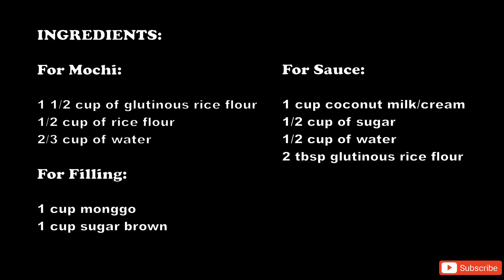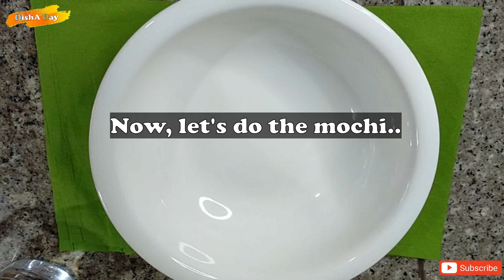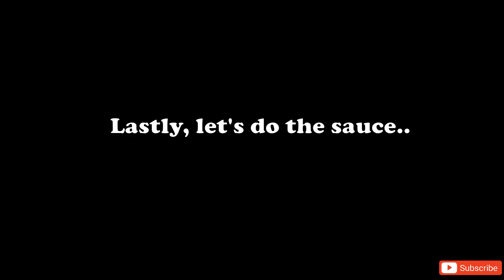NO BAKE MOCHI WITH MONGGO | SUPER EASY AND CREAMY MUNG BEAN RECIPE | FILIPINO DELICACY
Are you craving of something sweet? Try this super easy but delicious recipe that you will surely like. For exact ingredients below.

Ingredients:
For Mochi:
1 1/2 cup of glutinous rice flour
1/2 cup of rice flour
2/3 cup of water

For Filling:
1 cup monggo
1 cup sugar brown

For Sauce:
1 cup coconut milk/cream
1/2 cup of sugar
1/2 cup of water
2 tbsp glutinous rice flour